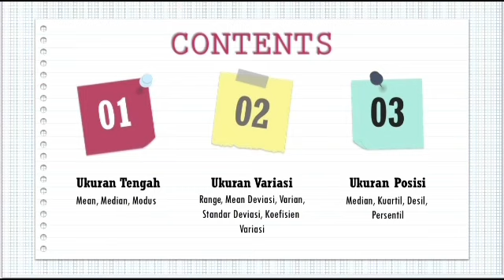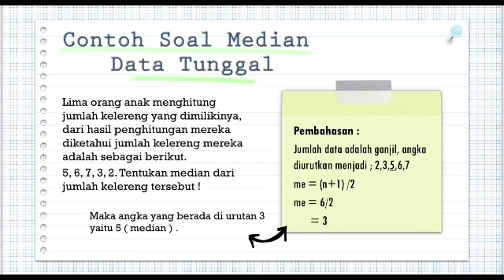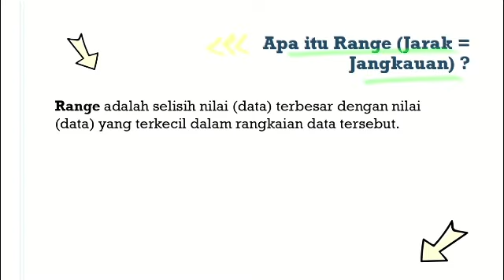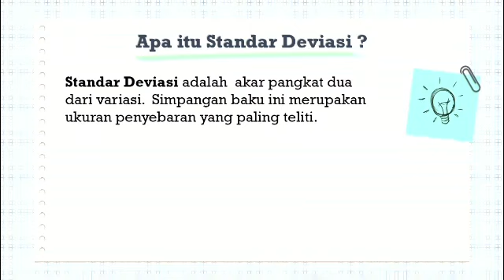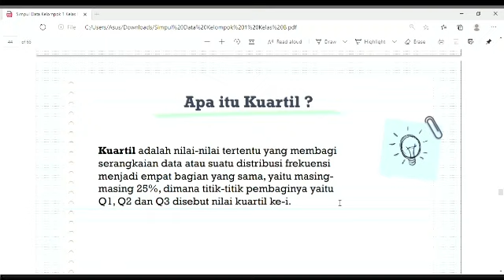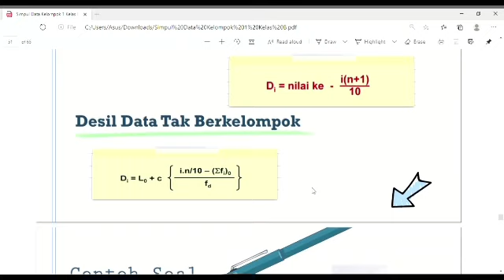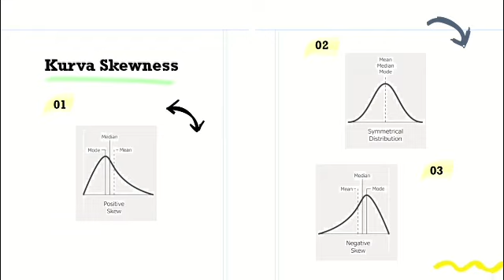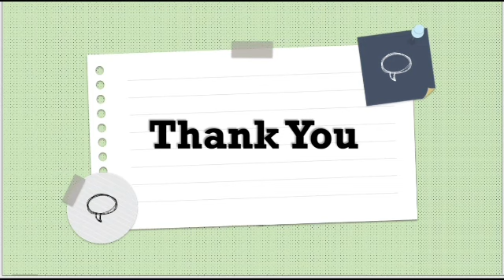Simpul Data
Video ini dibuat oleh Kelompok 1 Kelas B yang beranggotakan  :
1. Wafa Haniyati Zahra               (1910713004)
2. Sara Herna Cova Sihombing (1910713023)
3. La Rose Sekar Langit              (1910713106)